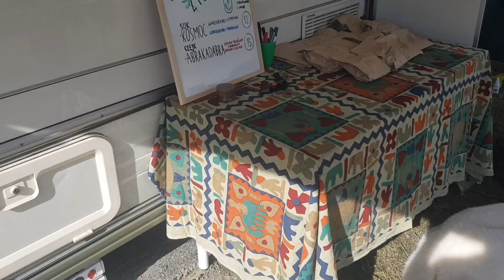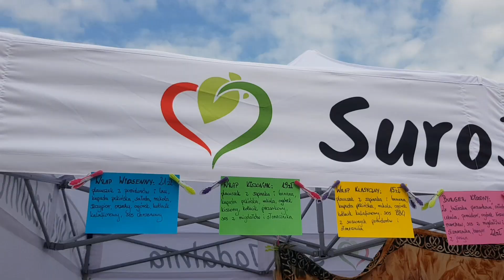Owocowy Festiwal 2019